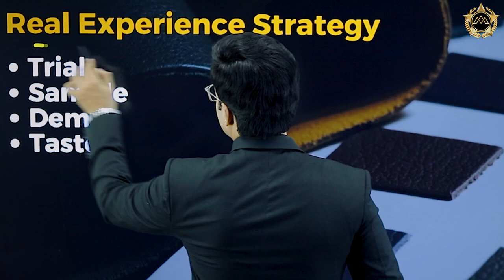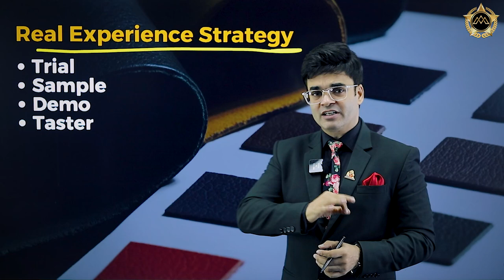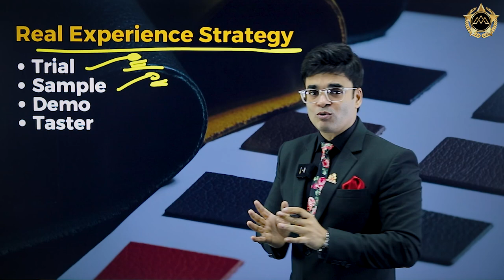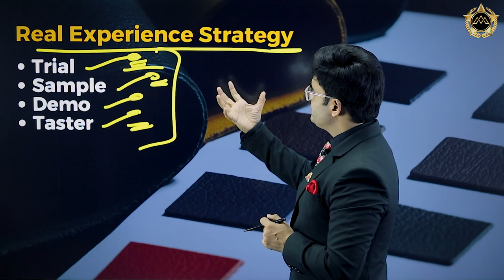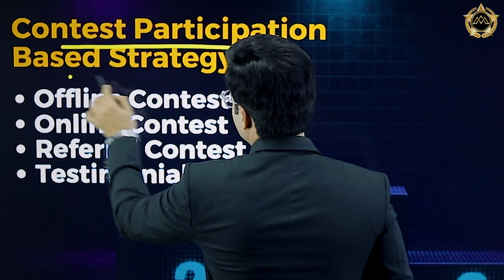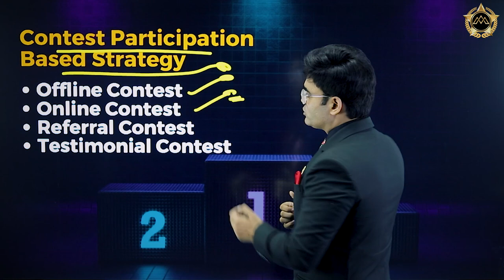धुआँधार Sale करने के 3 तरीक़े | 3 Ways to Boost Sales | By Dr. Amit Maheshwari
Elevate your sales prowess with the Business Coach of Dr. Amit Maheshwari! In this engaging session, Dr. Maheshwari unravels the mysteries behind "3 Best Sales Strategies to Boost Your Sales", equipping you with practical techniques and insights to elevate your sales game to unprecedented heights.

🛍️ Sales Strategy | Sales Techniques | Sales Training Techniques: In the ever-evolving landscape of business, the art of effective sales is paramount. Join Dr. Amit Maheshwari, a distinguished authority in the realm of business strategy, as he takes you on a transformative journey through three meticulously crafted sales strategies that are not just theoretical, but rooted in real-life experiences and results.

Key Highlights:

📈 Sales Strategy Transformation: Dr. Amit Maheshwari delves deep into the nuances of sales strategy transformation. Learn how to recalibrate your approach to align with contemporary customer expectations, opening doors to enhanced engagement and increased conversions.

💡 Proven Techniques for Sales Success: Discover three battle-tested sales techniques that have propelled businesses to extraordinary heights. Dr. Amit not only reveals these techniques but demystifies the underlying principles, enabling you to seamlessly integrate them into your sales routine.

💥 Boosting Sales Motivation: The heart of successful sales lies in motivation. Dr. Amit expounds on the significance of motivation and provides actionable insights to keep your sales team fired up and driven. By harnessing motivational strategies, you can foster a high-performance environment that translates to improved sales outcomes.

🎯 If you're ready to catapult your sales figures, amplify your revenue, and embrace a strategic approach to sales, this video is an invaluable resource.

🔥 "Sales Technique to Multiply Your Sales | 3 Ways to Boost Sales" is your gateway to unlocking tangible growth and sales excellence.